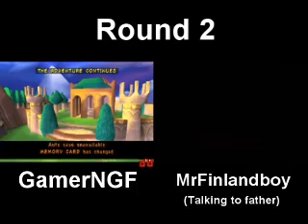IAS3 Round 2 GamerNGF vs Finlandboy Spyro 3 race to 35 eggs and beat Srg. Birds Base 100% part 3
Left: GamerNGF
Right: MrFinlandboy

This is race to get 35 eggs before going in to Srg. Birds Base (making total of 38 eggs) and to beat level 100% (you don't need to get skill point)